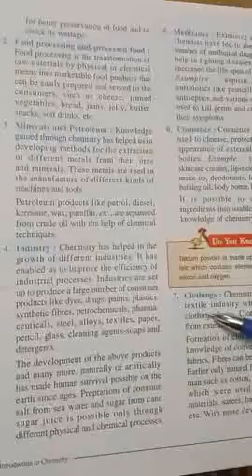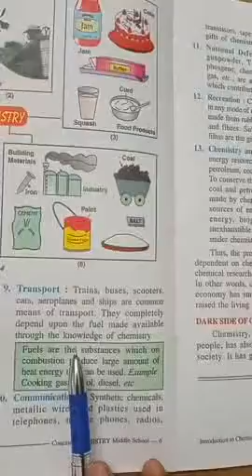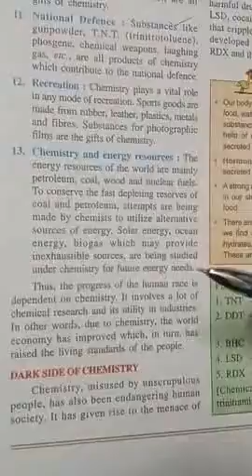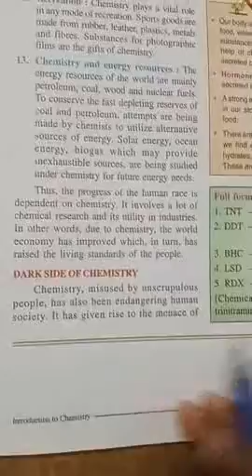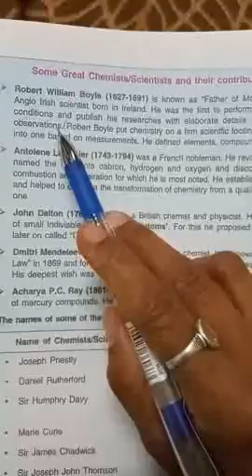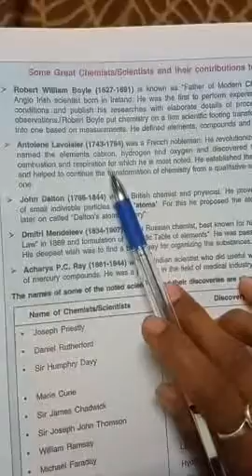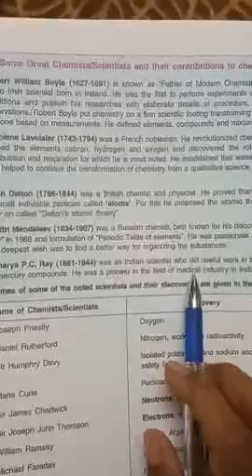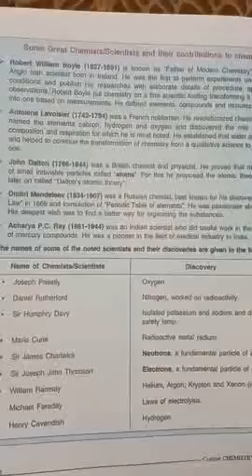lesson no.1, Topic- important of chemistry (class 6)